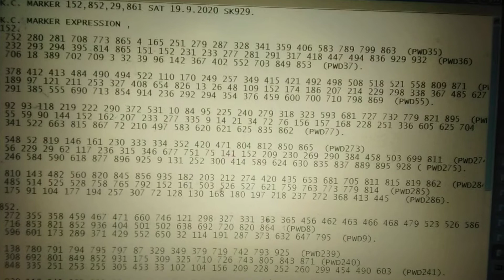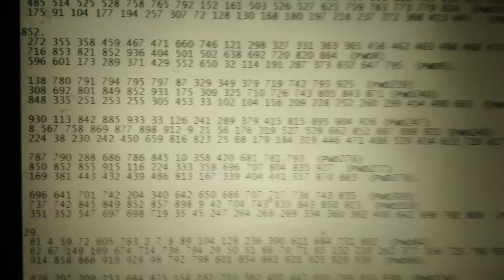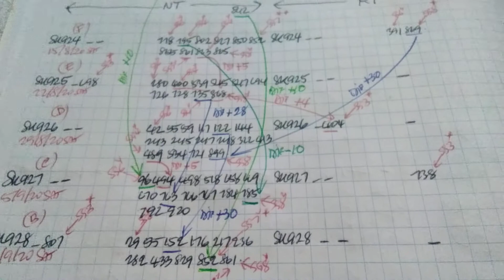SOUTH KOREA LOTTO DATA FOR SAT 19.9.20 SK929 V1.2 .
DEFINE LOTTO SYSTEM encourage practice NUCHI ,observe and study more ,they all promise a path of better life.

See Video for Data...

K.C.MARKER EXPRESSION might give you directional information of Lotto data.

NT- RT EXPRESSION might give you directional information of Lotto data.

P.K.C. might give you directional information of Lotto data.

SN,tSN might identify F.P. and S.P.
sNB might implicate F.P. and S.P.

P.K.C.
NT A' -. -.           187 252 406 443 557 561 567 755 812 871.

NT A ' -. -.           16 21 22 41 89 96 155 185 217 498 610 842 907.

RT A" -. 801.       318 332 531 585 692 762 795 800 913.

I have uploaded above data before the outcome of the draw.

SK929 : 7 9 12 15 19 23 Supp 4 Sat 19.9.20 .

P.K.C. Clues ;
NT A " SHOW. 89. NT A = 88.
NT A " SHOW 138. NT A = 131.
NT A " SHOW 22,96 NT A = 23,99.

NT A' SHOW. 187 NT A = 187.

F.P.
088NT : 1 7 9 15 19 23.
S.P.
131NT : 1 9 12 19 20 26.
C.W.N. = 9,19.
SN = 15 ; Confirmed SN.

088NT + 131NT = DIV 1.
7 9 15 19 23 + 12 = DIV 1.

Support Clue ;
Green Diff show 795NT F TO 785NT C = -10.
Apply +10 to 122NT D = 132NT A.

SN15 in obvious usual places
such as SG7,SG8,SG6,SG4.
SG7 = 852NT F,852NT B,861NT F,861NT B.
853NT : 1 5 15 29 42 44. has 15.
860NT : 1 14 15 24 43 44 has 15.

SG8 = 920NT C,861NT B.
920NT : 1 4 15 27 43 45 has 15.

SG6 = 42NT D,96NT C.
043NT : 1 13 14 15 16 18 has 15.
096NT : 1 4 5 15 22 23 has 15 with 23 I.d. 88NT.

SG4 = 795NT F.
795NT : 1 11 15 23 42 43 has 15 with 23. i.d. 88NT.

DIV 1 Paid 1,308,035,157 Won.

You can find SN15 in SG2 by yourself to support Significant SG.

C.P.D. or K.C.MARKER EXPRESSION SHOW ;
131;152 FUTURE S4.
131; 29 FUTURE S4.

131 is a direct hit.

87;852 PAST S2.
89;29 PAST S1.
89;29 PAST S3.
85;861 PAST S2.

I hope they give you advantages to win.

Please double check the data by yourself.

ecarusnock .